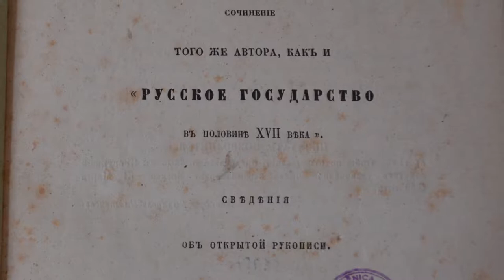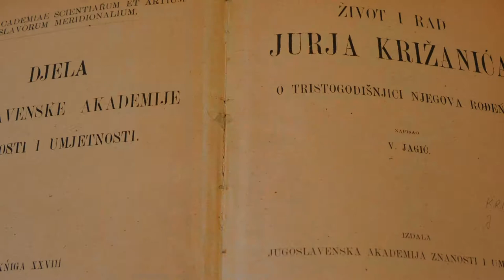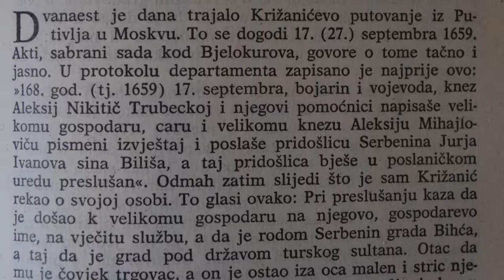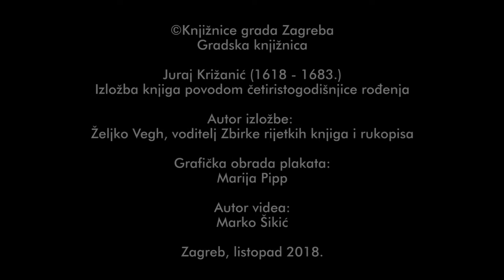Juraj Križanić (1618 - 1683.)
Izložba knjiga posvećena 400. godišnjici rođenja hrvatskoga mislioca Jurja Križanića, svećenika, teologa, političara, pisca i jezikoslovca.
Na otvorenju izložbe govorili su: Ismena Meić, voditeljica Gradske knjižnice, Željko Car, načelnik općine Ribnik, te akademik Ivan Golub.
Autor izložbe je Željko Vegh, voditelj Zbirke rijetkih knjiga i rukopisa.